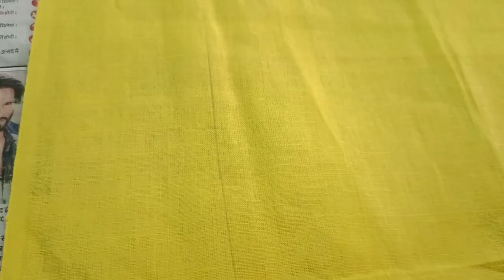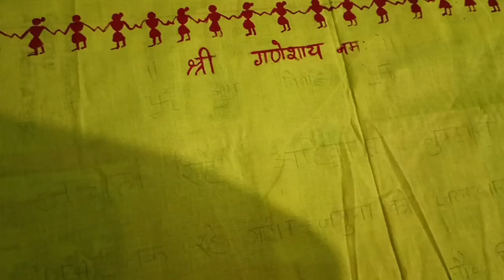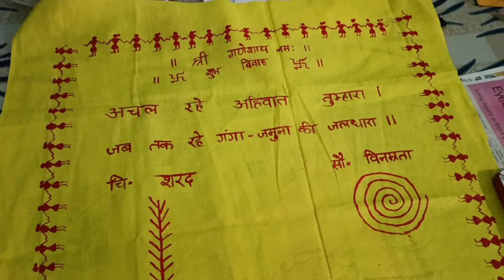Easy kohbar design for marriage ।। कोहबर डिजाइन